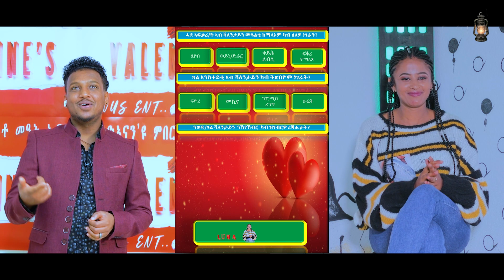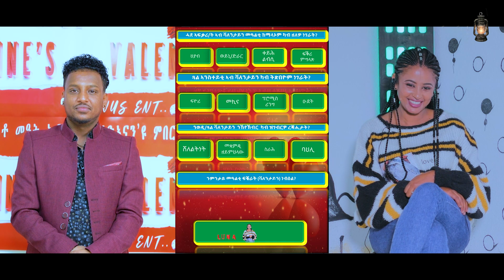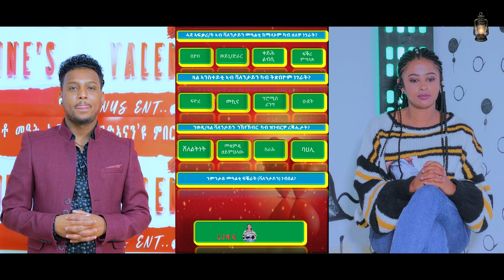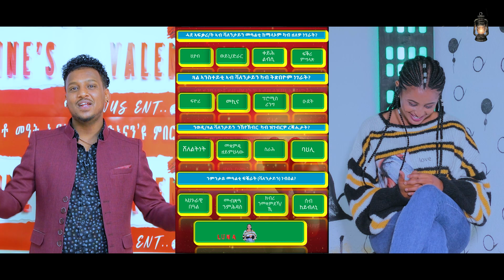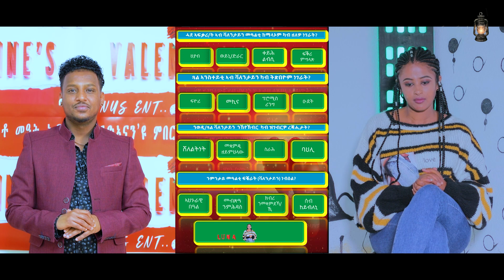'''ኣብ ቫለንታይን ኣፍቃርየይ ዓይኒ ዓይነይ ክጥምተኒ እየ ዝደሊ''' Luna Tekle Vs Awet G/tsadik New Valentaine Show.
Thanks a lot for your supportive feedbacks, our

follow us new Eritrean music, comedy, movies and other entertainment programs.

copyright reserved 2022.fanus entertainment